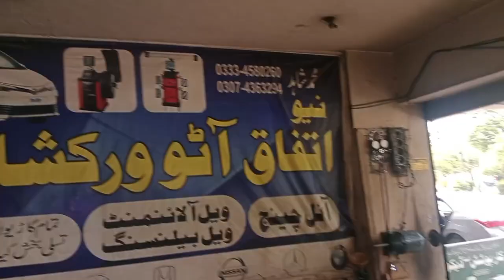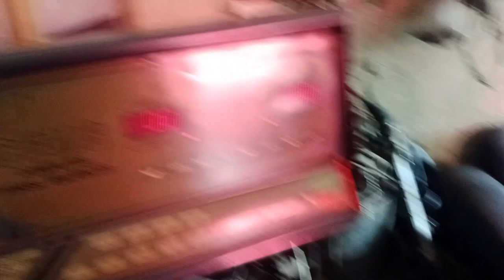Toyota Yaris. alignment wheel balancing. cars. mechanical. brake service 03074363294 shahar m